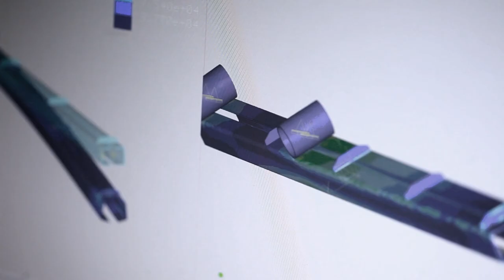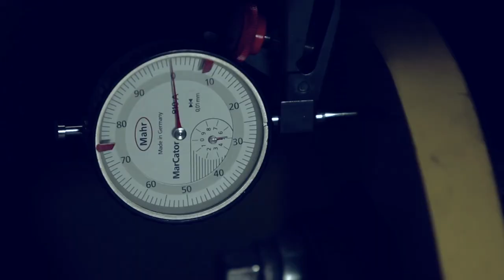MAD Automotive solutions: springs, loading systems & brake disc aligning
Since 1976 MAD has been developing solutions for the automotive industry. We are specialized in suspension systems (springs), loading systems (EasyLoad) and workshop equipment (brake disk aligning). With continuing focus on drivers. And in our DNA the emphasis on customized work and quality. Nowadays, everyone wants to drive in comfort and safety, but especially to be able to enjoy the pleasure of being behind the wheel. MAD is fitted by garages throughout the world. Our worldwide selective distributors network ensures quick delivery and after-sales service.